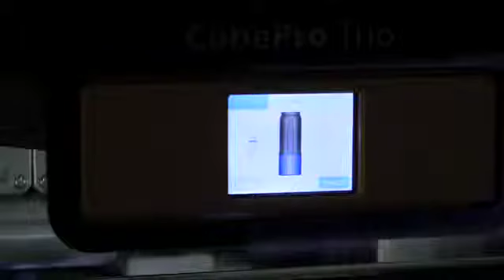Valley Partners- Printing 3D Parts